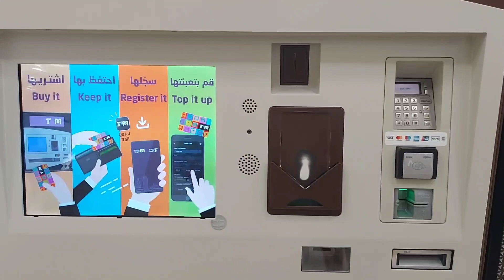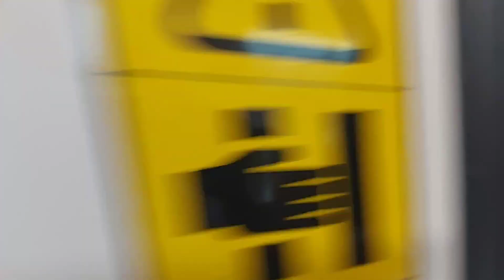Qatar MaLL || Metro || Doha Qatar